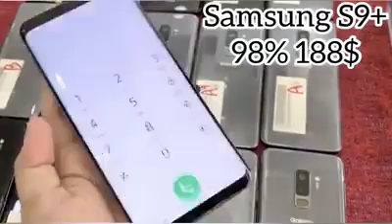S9plus 98% 188$